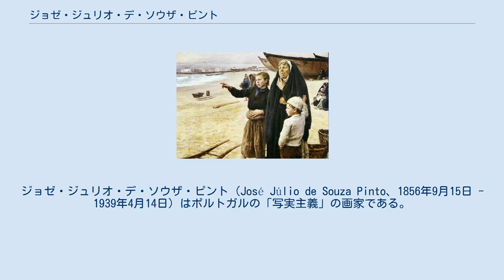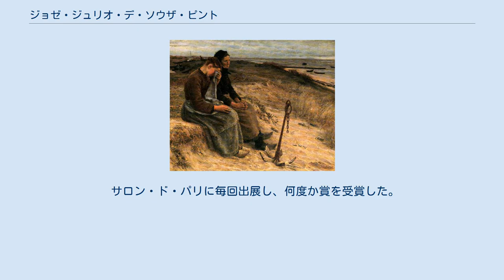ジョゼ・ジュリオ・デ・ソウザ・ピント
ジョゼ・ジュリオ・デ・ソウザ・ピント（José Júlio de Souza Pinto、1856年9月15日 - 1939年4月14日）はポルトガルの「写実主義」の画家である。
パリで活動し、高く評価された。
 アゾレス諸島のテルセイラ島のアングラ・ド・エロイズモに医師の息子に生まれた。
14歳までテルセイラ島やサンタマリア島、サンミゲル島で育った後、ポルトガル本土のポルトに移った。
1870年から1878年までポルトの美術学校(Academia Portuense de Belas Artes)で、画家のジョアン・アントニオ・コレイラや　タデウ・デ・アルメイダ・フルタード、彫刻家のアントニオ・スワレス・ドス・レイスに学んだ。
1880年に留学奨学金を得て、同僚のエンリケ・ポウサン(Henrique Pousão:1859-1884)とともにパリに移った。
 パリではアレクサンドル・カバネルの工房で学び、パリ国立高等美術学校でウィリアム・アドルフ・ブグローやアドルフ・イヴォンに学んだ。
バロック期の画家、ジョヴァンニ・バッティスタ・ティエポロや同時代の画家、ジャン＝ジャック・エンネルの作品を模写して修行した。
 サロン・ド・パリに毎回出展し、何度か賞を受賞した。
作品をフランス政府に買い上げられリュクサンブール美術館に収蔵された最初のポルトガル人画家となった。
その作品『ジャガイモの収穫』は現在はオルセー美術館に移された.。
母国のポルトガルにもしばしば帰国し、リスボンやポルトで展覧会を開いた。
ブルターニュの風景や人々を描き。
ブルターニュのポン＝スコルフで死去した。
 1920年にポルトガル政府からサンティアゴ・ダ・エスパーダ騎士団勲章(Ordem Militar de Sant'Iago da Espada) を受勲し、1932年にキリスト騎士団勲章(Comendador)を受勲した